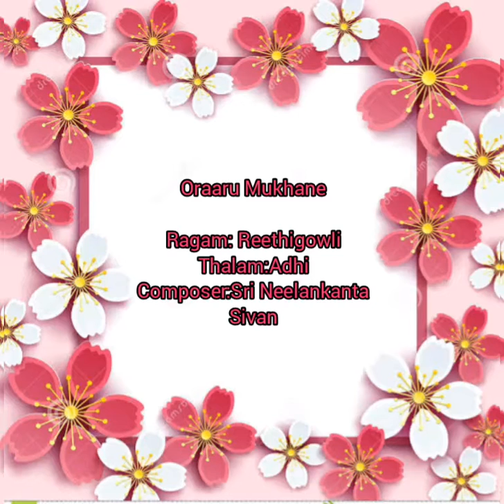Oraaru Mukhane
Ragam:Reethigowli
Thalam:Adhi
Composer:Sri Neelankanta Sivan